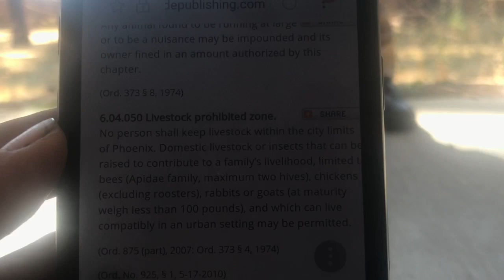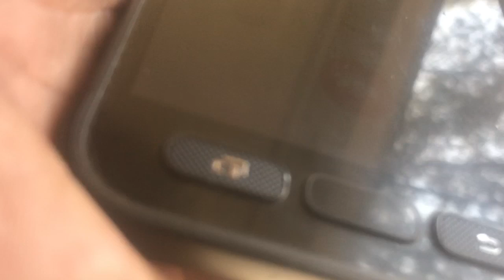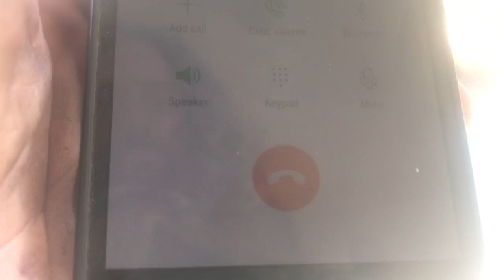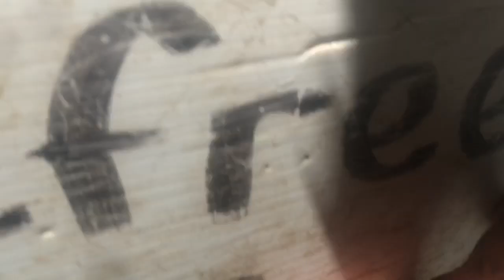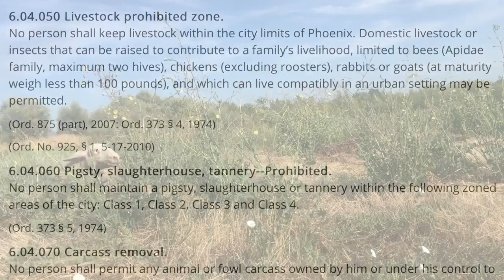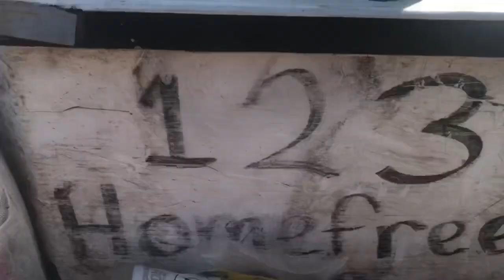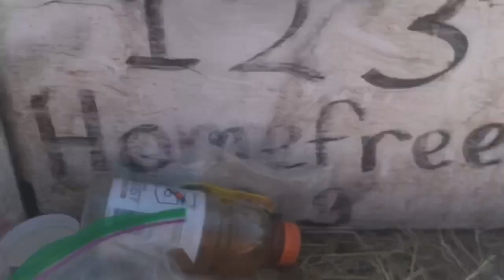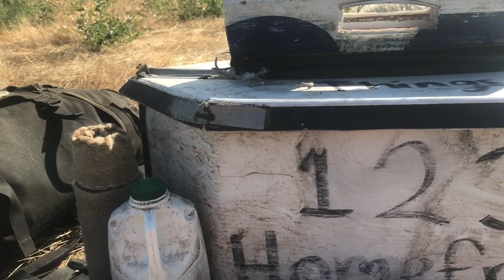Phoenix police Tim Muck bullies nomadic shepherd again!?